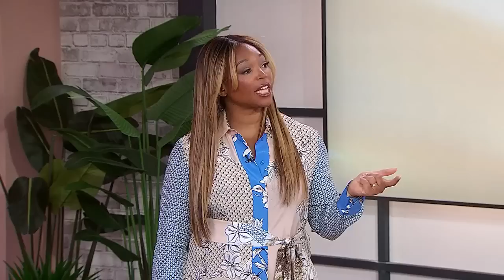How to properly style the ‘quiet luxury’ aesthetic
In 2023, fashion is all about embracing elevated basics that exude understated elegance. Fashion expert Iva Grbesic shows us how to look sleek and tailored to embody the quiet luxury trend. "It's about wearing an outfit, not wearing a brand."